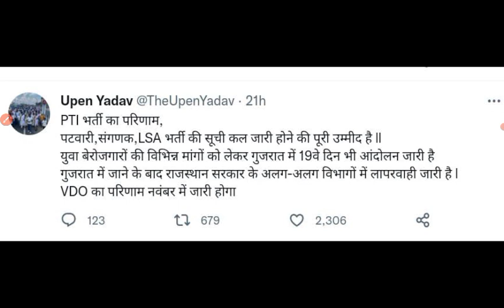Rajasthan PTI Result 2022 | PTI Cut Off 2022